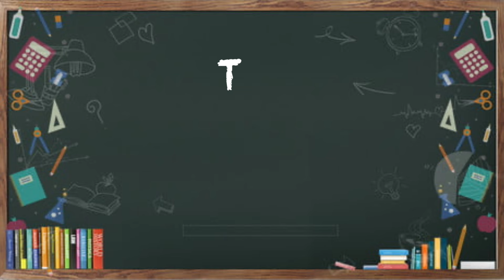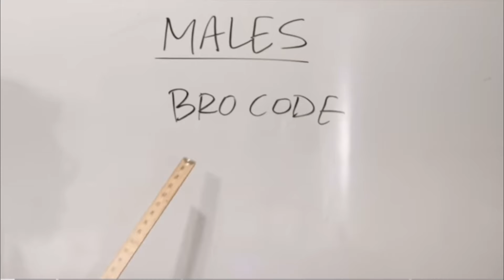Shane Was Off A Perc In Season 2 of The Walking Dead 🥴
The Walking Dead is an American post-apocalyptic horror drama television series developed by Frank Darabont, based on the comic book series of the same name by Robert Kirkman,

In order